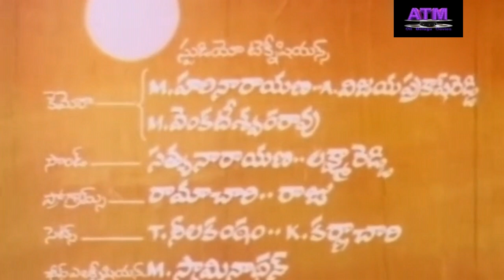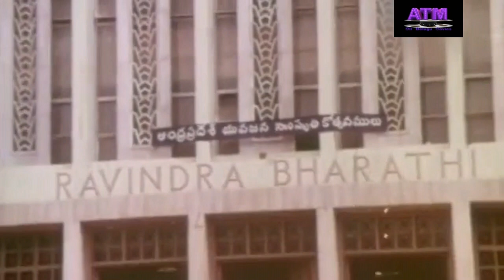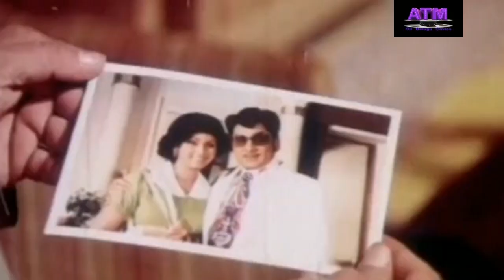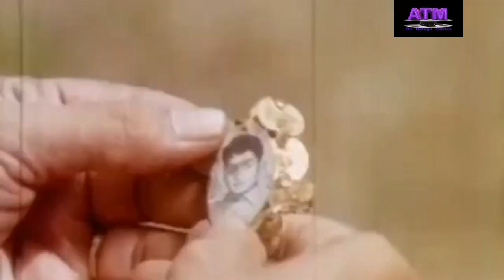"శ్రీరామరక్ష"తెలుగు పూర్తి సినిమా| నాగేశ్వరరావు| వాణిశ్రీ| జయసుధ|అల్లురామలింగయ్య|గిరిబాబు|సత్యనారాయణ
Watch All Telugu Movies "Sri RamaRaksha" Telugu Full HD Movie Starring : ANR, Vani Sri, Jayasudha, Nagabhusanam, Allu Ramalingaiah, Giribabu, Jaggaiah, Satyanarayana, Tyagaraju, and others Dialogues : Acharya Atreya, Music by T.Chalapathi Rao, Director by Tatineni RamaRao,